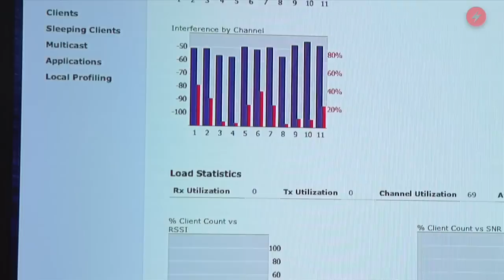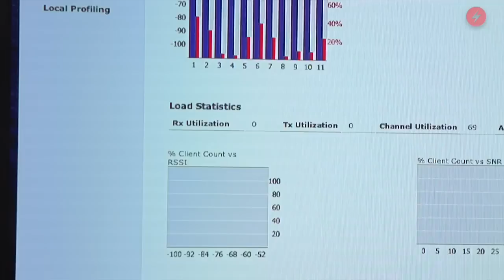Optimizing & Monetizing WiFi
Cisco’s Vince Pandolfi outlines the reasons for cable WiFi;s rapid growth, lays out the issues with the technology and explains the new Cisco tools that can help operators monitor and improve their WiFi delivery.